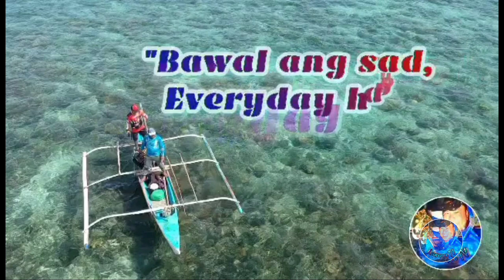Night Fish Catch Kanuping Vlog #385| LTV